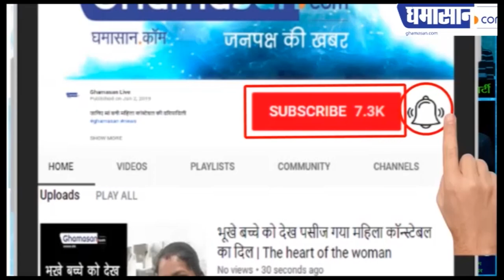देखिये Hot Urvashi Rautela की Cute Pics | Viral photos | Viral video | Bollywood Actress | Ghamasan